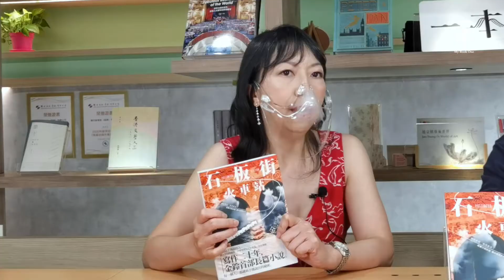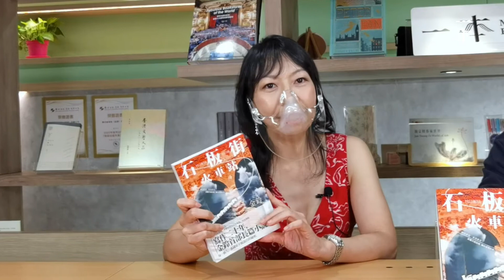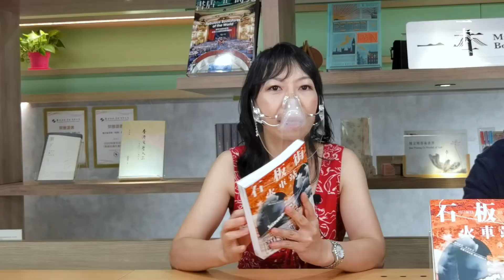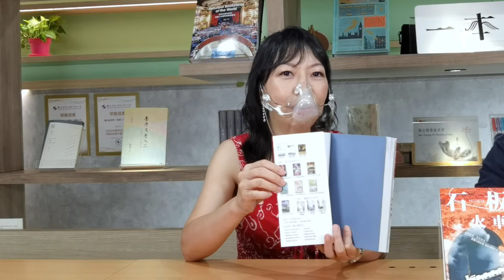【一本｜會客室】石板街火車站（嘉賓：金鈴｜主持：區凱聲）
鈴第49本作品《石板街火車站》講述冰島女孩回到出生地香港，在這裏開展了一個魔幻旅程。

究竟這次故事的構思何來？
為何冰島女孩會加到故事裏？
故事場景又有何巧思？

今集請來電台主持區凱聲與金鈴暢談新書，與大家走進金鈴的寫作世界。